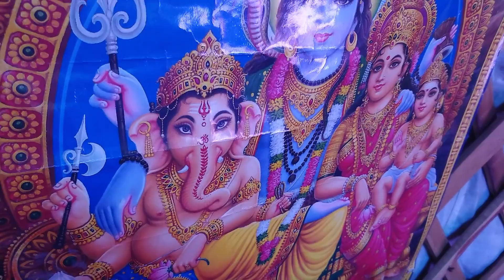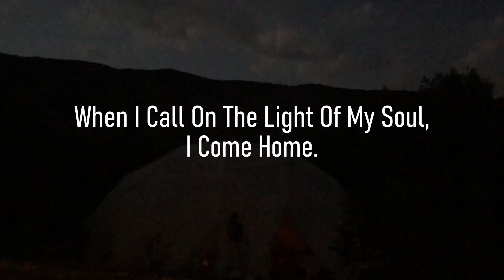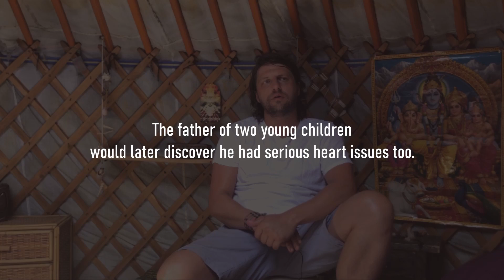Ayahuasca: The Magic & The Mystery (Ayahuasca Documentary)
This week Yourevolution hosts Alan Wilson and Marc McLean are excited to present a special documentary on Ayahuasca.

This was filmed in August 2020 at the Amoraleza ayahuasca retreat high up in the Sierra Nevada mountains in Spain.

Amoraleza founders Veronika and Lorenzo have been hosting ayahuasca ceremonies at this unique retreat out in nature for the past 15 years.

They and their team have been doing incredible work during that time, serving the Ayahuasca medicine to countless people from all over the world in order to help them heal themselves.

Ayahuasca is a psychedelic plant medicine that has been used for thousands of years by indigenous people in the Amazon jungle to heal emotionally, mentally and physically.

The medicine takes people on a deep journey within themselves so that they can uncover the root of their problems…and then finally let them go.

In this documentary, Marc from Yourevolution, returns to Amoraleza for two more Ayahuasca experiences…and he also interviews various people to hear about their powerful, life-changing journeys with the medicine.

Thank you to Veronika, Lorenzo, and everyone who took part in this documentary.

Much love, Marc & Alan.

* Yourevolution Instagram page: @yourevolution2